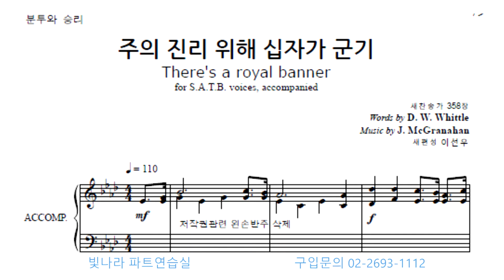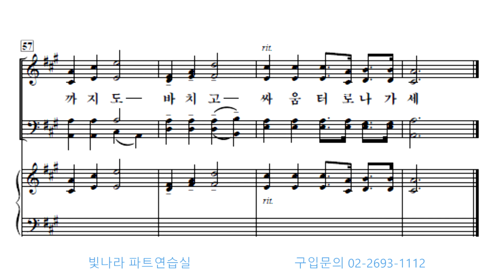빛나라 [쉬운찬송가합창곡집1] 14. 주의 진리 위해 십자가 군기 -합창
빛나라 [쉬운찬송가합창곡집1] 14. 주의 진리 위해 십자가 군기(J. McGranahan) -합창